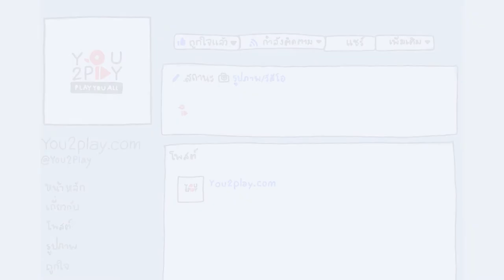Renovation Z - นิทาน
"Everyday Play2You"

สามารถชมคลิปอื่นๆ ของ "Renovation Z" ในรายการ Everyday Play2You ได้ที่ :